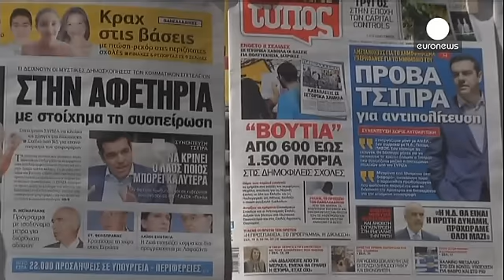Yunanistan'a ilk kadın Başbakan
Yunanistan Cumhurbaşkanı Prokopis Pavlopulos, Yargıtay Başkanı Vassiliki Thanou'yu ülkeyi seçime hazırlayacak geçici Hükümete Başbakan atadı.

Yunanistan Devlet Başkanı Pavlopoulos, Halk Birliği Partisi lideri Lafazanis'in hükümeti kurma görevini iade etmesinin ardından seçim hükümeti kurulması kararı aldı.

Bu atamayla Thanu, Yunanistan'ın ilk kadın Başbakan'ı olarak tarihe geçti.

65 yaşındaki Thanou, ilk kadın Yargıtay Başkanı ünvanını da taşıyordu.